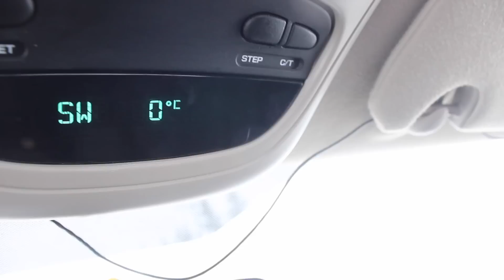THIS IS WHEN YOU NEED A LIFTED TRUCK!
DASHING THOUGH THE SNOW!